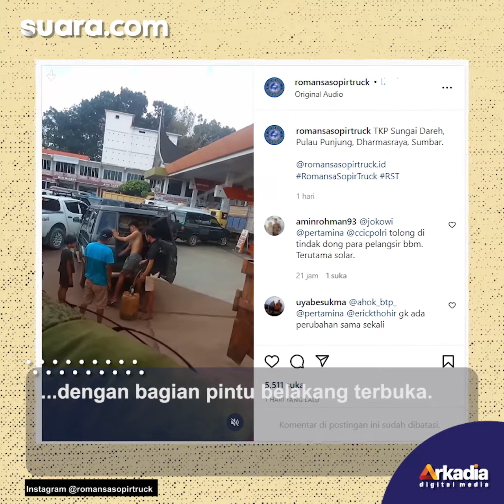Terciduk! Isi Kabin Toyota Kijang Lawas Jadi Sorotan Publik, Pantesan Langka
Dalam sebuah unggahan akun Instagram @/romansasopirtruck, terlihat potret Toyota Kijang dengan bagian pintu belakang terbuka. Selengkapnya dalam video ini.

Pengisi Suara/Video Editor: Anistya/Eko Hendra